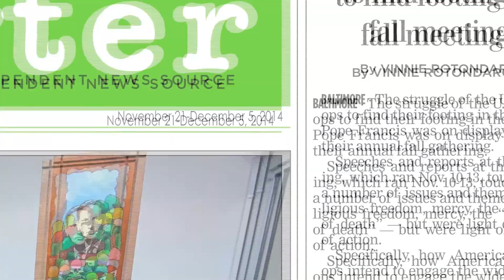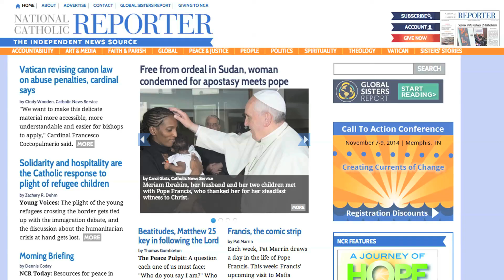Explore National Catholic Reporter's Nov. 21, 2014 Edition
National Catholic Reporter is an independent source of Catholic news, which relies on subscribers for support.

[This video was made my Nicholas Sciarappa. He is a Bertelsen intern at NCR.